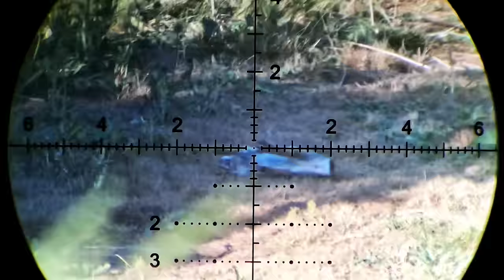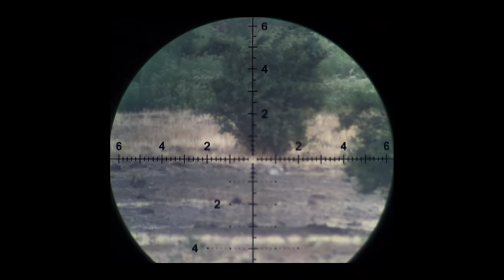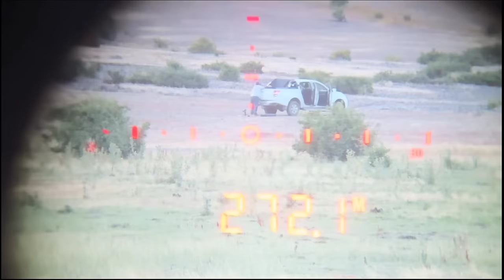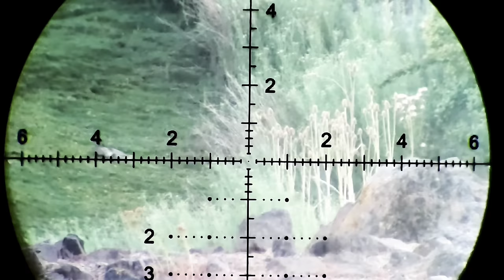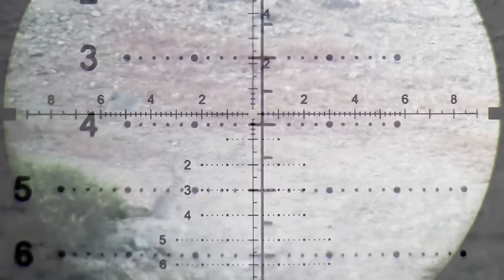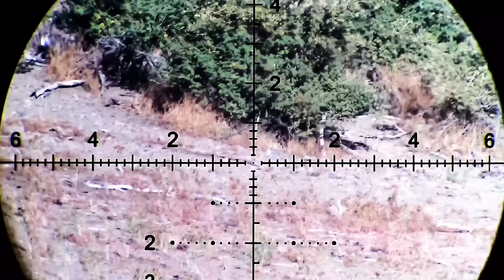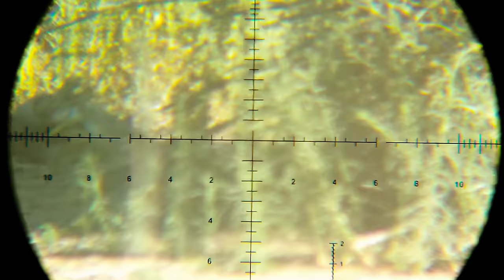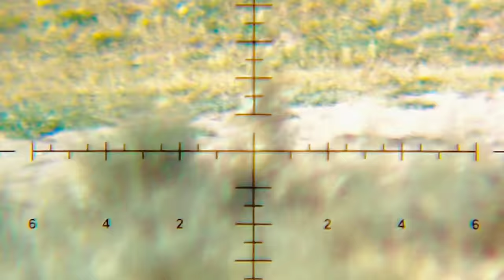Caceria en la cordillera y tiros a larga distancia con tiros muy lejos y un doblete con un tiro